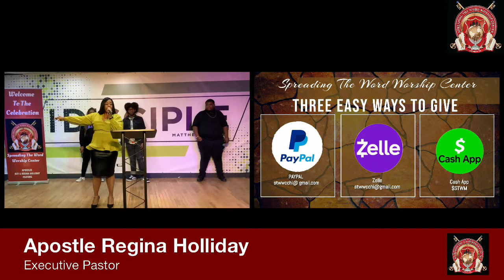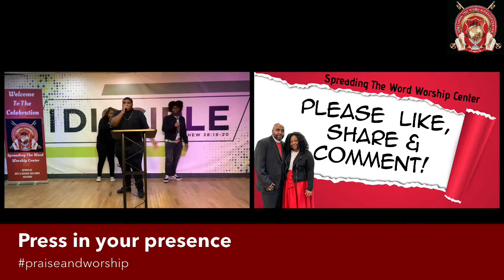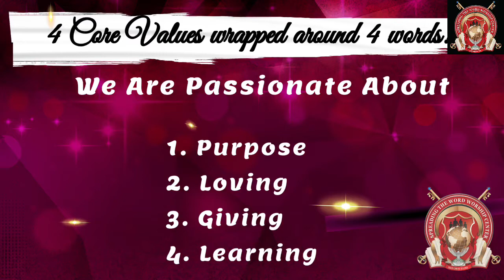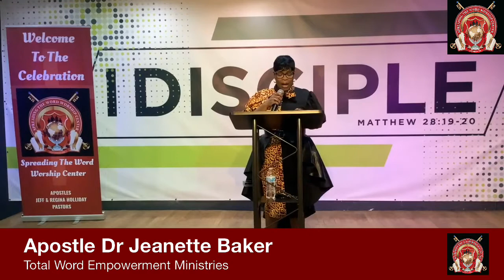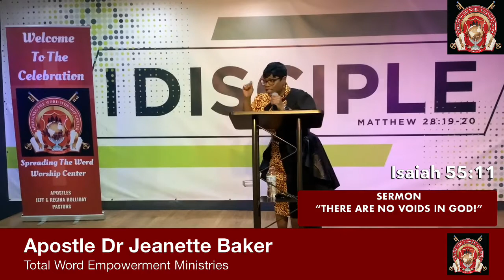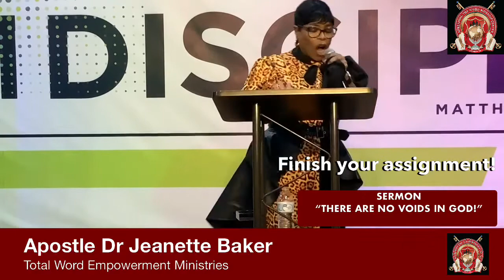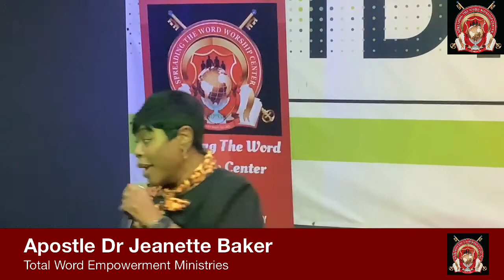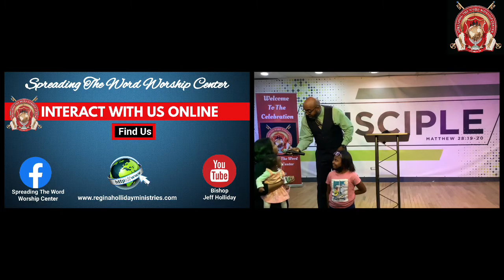CELEBRATION SUNDAY SERVICE Guest speaker Apostle Dr. Jeanette Baker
Sundays  at 9:30am (CST) & Wednesdays at 7:00pm (CST) Join us for service Online!